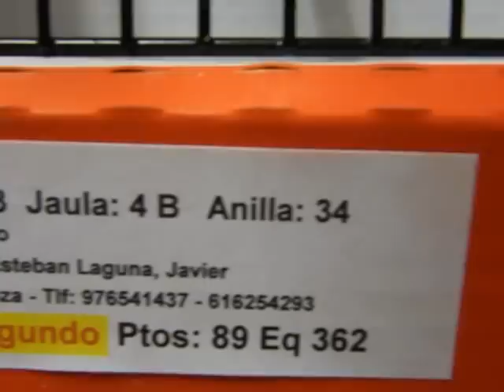Plata Equipos Zaragoza 2012